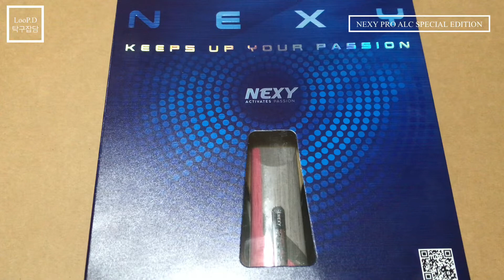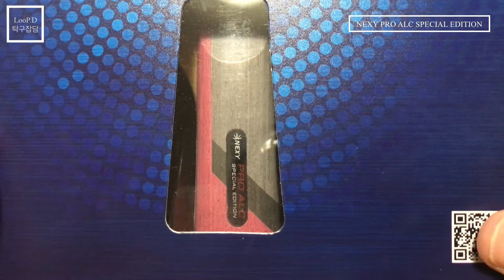NEXY PRO ALC (선수)특주와 일반을 비교하기 1편 : 구성과 모양